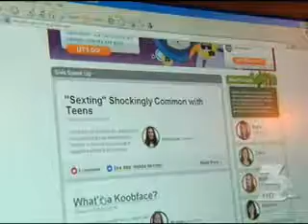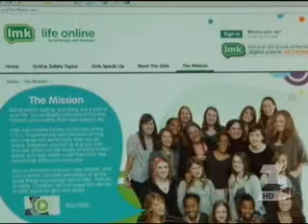News 3 Las Vegas Kids First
One of our girls featured on the 6:00 news.